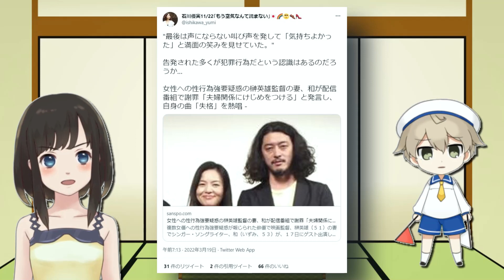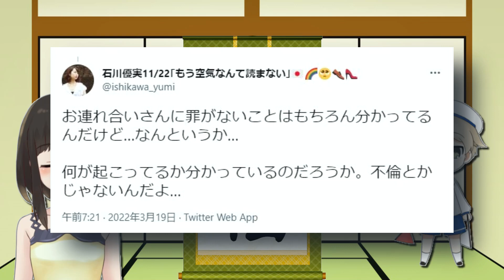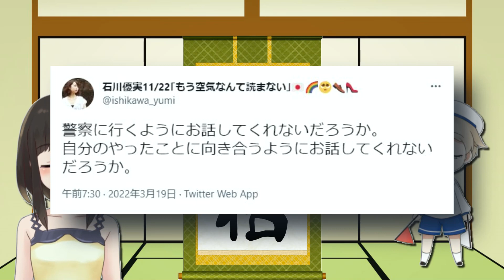石川優実様「不倫じゃないもん！」←いや、完全無欠100%不倫ですがな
そういえば、榊英雄妻の和さんは「橘いずみ」と昔名乗ってたような…

「もう空気なんて読まない」レビュー

【おすすめフェミニスト動画】

【石川優美】真相暴露！ツイフェミ女王がなぜTwitter"だけ"を引退したのか？本当の理由判明！
【フェミ議連 VS 戸定梨香】怒りの会見！管理会社代表・板倉節子氏が全国フェミニスト議員連盟の横暴に対しぶちまける！
現代において「フェミニスト」を名乗ってるヤツは全員ニセモノでただのクレーマー（個人の見解ですｗ）